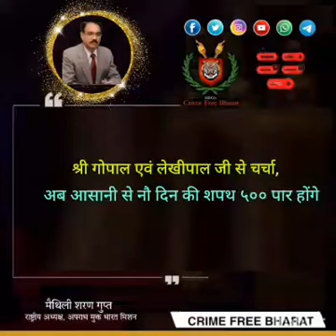पार्ट ३: माननीय नरेन्द्र मोदी जागेंगे या राष्ट्र हित में बाधा बनेंगे: राष्ट्रीय अध्यक्ष श्री मैथिली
पार्ट ३: माननीय नरेन्द्र मोदी जागेंगे या राष्ट्र हित में बाधा बनेंगे: राष्ट्रीय अध्यक्ष श्री मैथिली शरण गुप्त

अपराध मुक्त भारत मिशन के नौ दिवसीय संकल्प की पूर्ति के लिए निम्न कार्यवाही करें:--
1. गूगल प्ले स्टोर से टेलीग्राम ऐप को स्वयं डाउनलोड करें व अपने लोगोंष/ परिचितों/ मित्रों को भी डाउनलोड कराएं।
2. अपराधमुक्त भारत के मुख्य ग्रुप से जुड़ने के लिए निम्न लिंक 👇को क्लिक करें व ज्वाइन का ऑप्शन आने पर ज्वॉइन करें:--

3. मुख्य ग्रुप में अपने कॉन्टैक्ट सूची के सभी लोगों को जोड़ें व उपरोक्त 👆 लिंक के माध्यम से उन्हें भी मुख्य ग्रुप से जुड़ने का अनुरोध करें।
4. मुख्य ग्रुप से अपराध मुक्त भारत मिशन एप को डाउनलोड करें व‌ फोटो, नाम, विवरण व पिन‌कोड डालकर सबमिट करें।
5. अपराध मुक्त भारत मिशन एप की प्रोफाइल में जाकर सभी व्हाट्सएप पर सभी ग्रुपों में शेयर कर उन्हें अपनी लिंक से जोड़ें व अपने बच्चों को नौ दिन के सरल उपाय के तहत अच्छा भारत दें। अन्यथा हमारी संतानें हमें माफ नहीं करेंगी व दब्बू सोच के लिए हमें कोसेंगी।